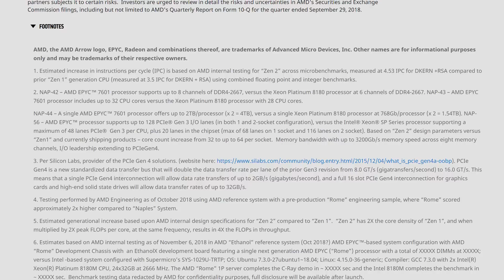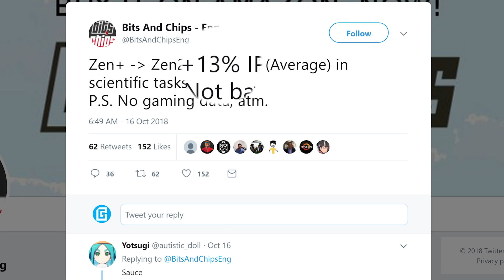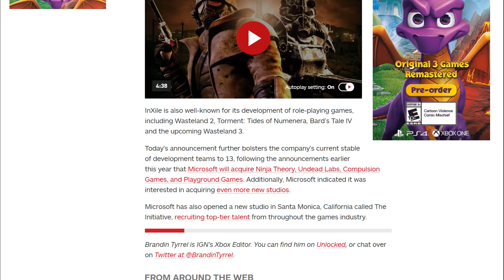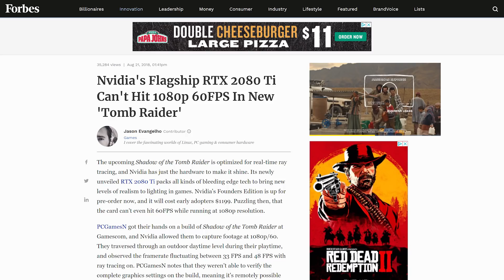3rd Gen Ryzen’s Official IPC Increase Is MASSIVE!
3rd Gen Ryzen's Zen 2 has official IPC information, Microsoft buys 2 more gaming companies and will AMD use ray tracing?